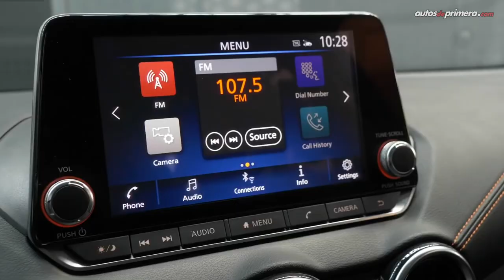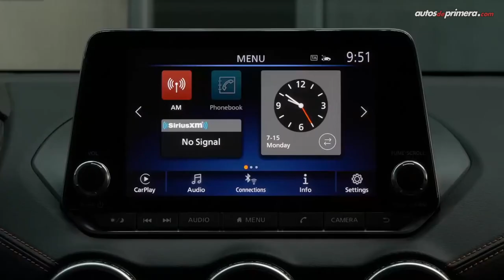Nissan Sentra 2020 🔥 Se renueva de punta a punta 🔥 Lanzamiento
Nissan Sentra 2021. Se presentó la nueva generación del legendario sedan mediano. EL 2021 Nissan Sentra es un exitoso modelo de la casa japonesa. Ahora el Nissan Sentra 2020 se renueva por completo. Llega como  año/modelo Sentra 2021. Aquí los principales detalles. ¿Qué les parece? Leemos sus comentarios ⬇⬇⬇